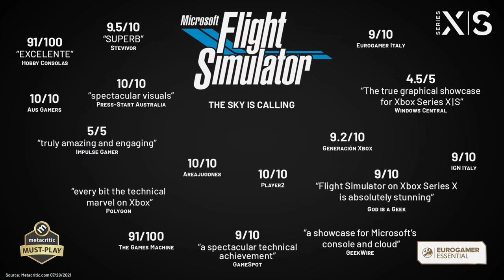Microsoft Flight Simulator - Official Xbox Series X/S Accolades Trailer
See what some critics are saying about Microsoft Flight Simulator on Xbox Series X/S in this accolades trailer.

Microsoft Flight Simulator is available now with Xbox Game Pass, on Xbox Series X/S, and Windows 10 PC.